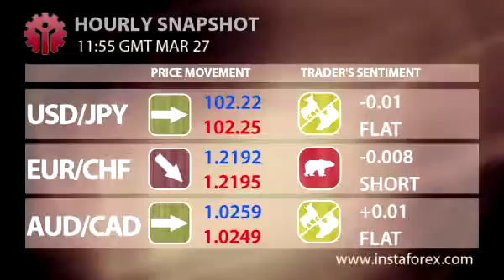Market TV Reviews - 27/3/2014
Market TV review -- reflects most up-to-date and important events of international currency market Forex and stock markets. We update this section regularly, giving information on all changes in the market immediately and the latest market news. We hope that our market reports will allow you to increase profit from trading in financial markets.